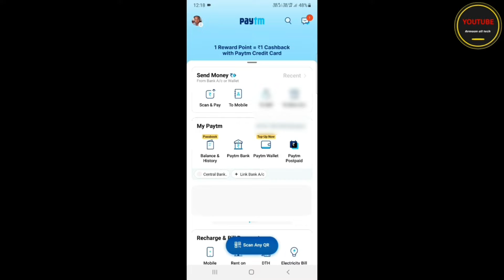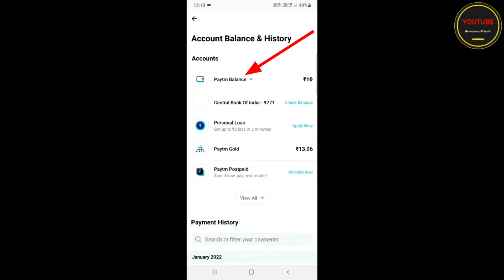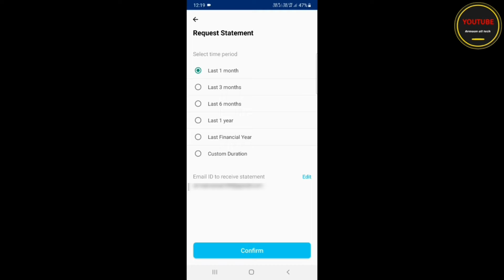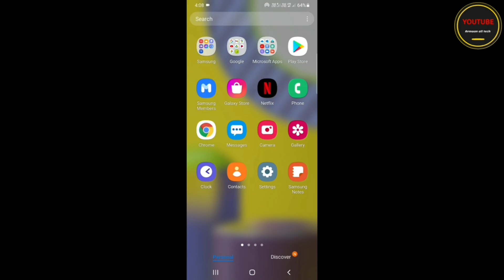Paytm transaction Statement kaise nikale |How to download Paytm wallet transaction statement 2023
Download Karne Par 150₹ Cashback

Amazon refer code:- W9EQEN

Boya by M1 mic
Tripod For Mobile
Smart Phone

Queries-
Paytm transaction history kaise dekhen
paytm transaction statement kaise download kare